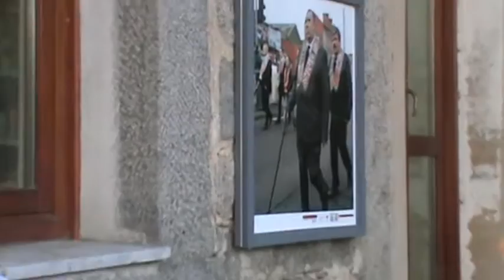Meno Trentuno, mostra fotografica a cura di Salvatore Ligios